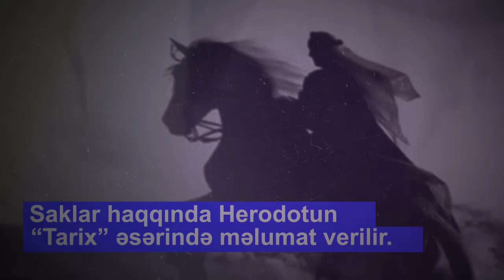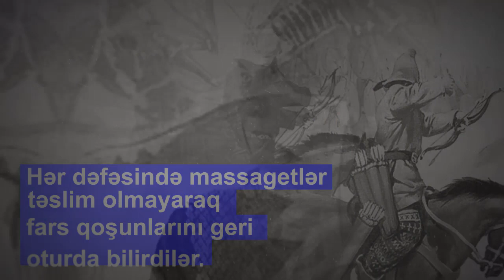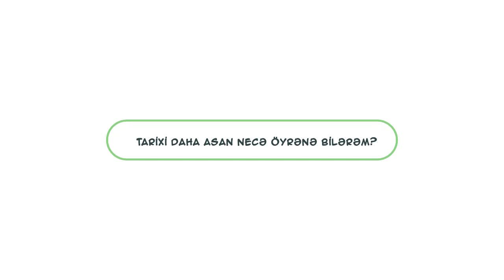Tomris - məhşur türk qadın hökmdarı...